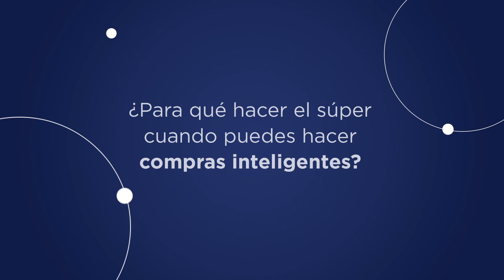Hazte Socio y disfruta de artículos exclusivos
Ven a Sam's Club y empieza a disfrutar de artículos exclusivos, presentaciones que rinde más, lo mejor en tecnología y más...